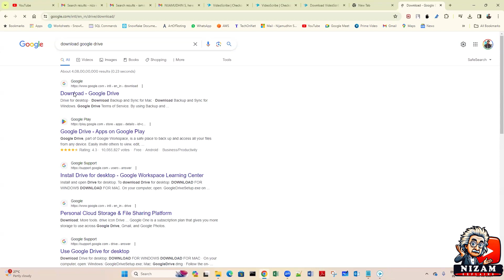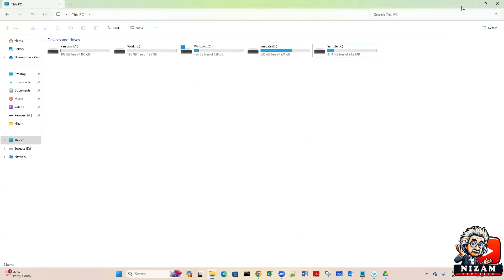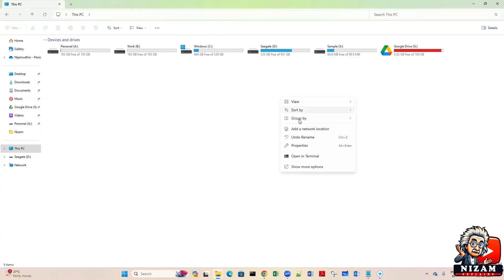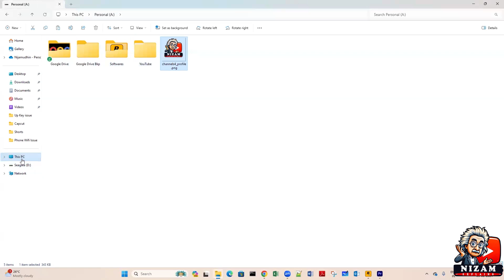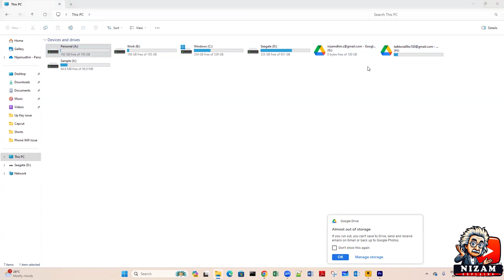Step-by-Step Tutorial: Installing Google Drive on Your Device - Easy Guide for Beginners 2024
🎶 Music Rights: The music tracks featured in this video are not our property. We have incorporated various soundtracks to enrich the storytelling and enhance viewer comprehension.

🌟 Follow us for updates and behind-the-scenes peeks!